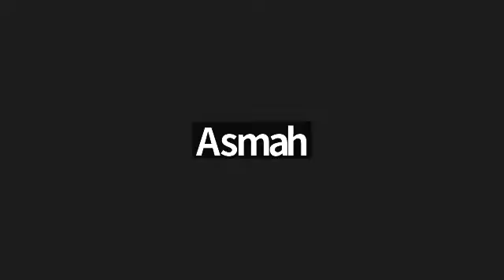Arabicara, 3 Safar 1446@8 Ogos 24, Ustaz Masran Arshad